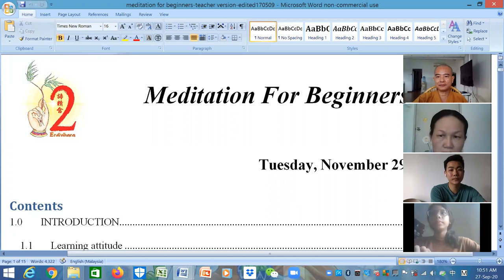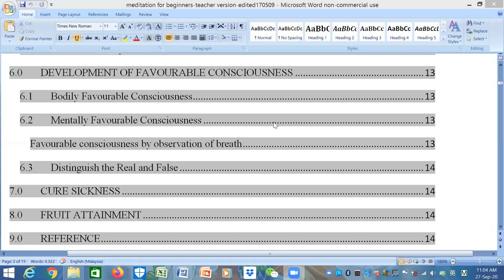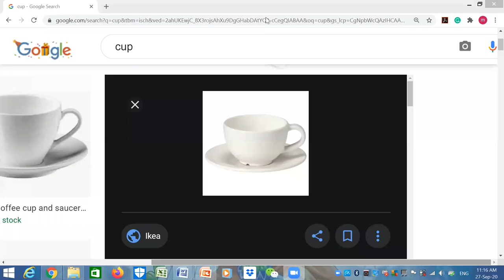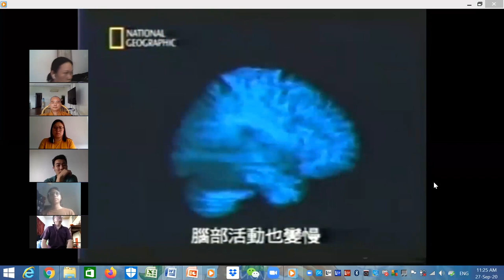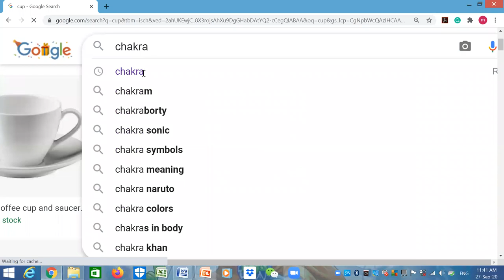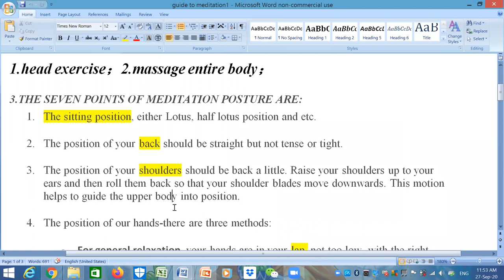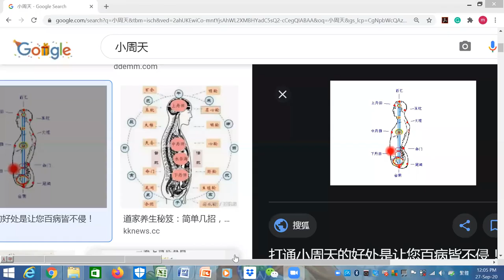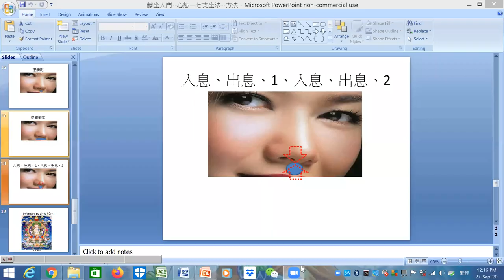meditation for beginners-20200927-introduction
Resume of VenKaixin
1 Ordained as śrāmaṇera under Master Boon King, abbot of Ang Hock See since 1996
2. Ordained as a bhikkhu under Master Jing Xing, at Guang De Shi, Jing Jue Shan, Taiwan since 1999
3. Graduated from Fuyan Buddhist Institution, Taiwan in 2002
4. Learning Abhidhammatasangha, Samatha and Vipassana under Rev Kaiyin between 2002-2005
5. Teaching Abhidhammatasangha at Santavana between 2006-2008
Formerly as：
1.Head of Shanga Education department of Santavana
2. Co-founder for the introductory camp of Abhidhammatasangha in Santavana
3. Set up of exam board, provide teaching and tutor training for Abhidhammatasangha in Santavana

Now as：
Abbot of Erdivihara, advisor of Guanyintang Cheras；Recently and actively launching one day retreat and one day course, including dharma study group in order to unite the layman committees through the right view. Encouraging fresh graduates equipped themselves with the knowledge of“Path of liberation” and a meditation skill before commencing a career or family
The education system of Erdivihara is established, the availability of long term courses as following
1. Meditation for Beginners(12 lessons )
2. History of Buddhism(primary level)
3. The Path to Buddhahood and The Theory of Meditation of Miao Yun Hua Yu(secondary level)
4. Abhidhammatasangha and Visudhimagga(Tertiary level)

In term of practice, mantra chanting, meditation and Qigong class is conducted on a regular basis as well as short term courses including one day retreat and one day course